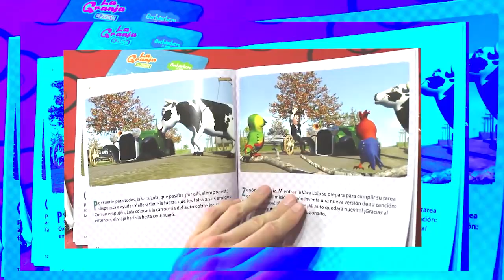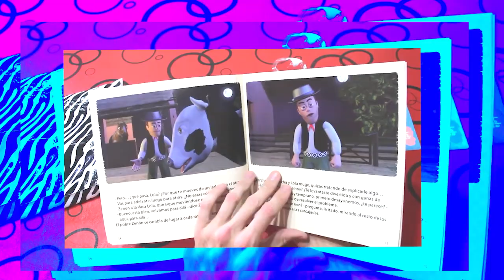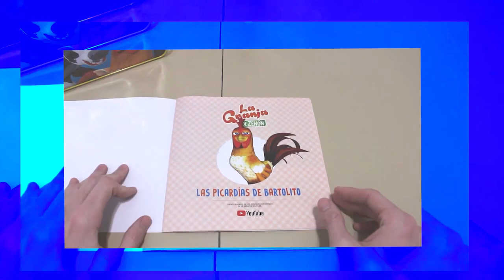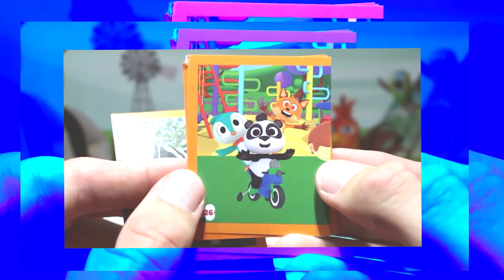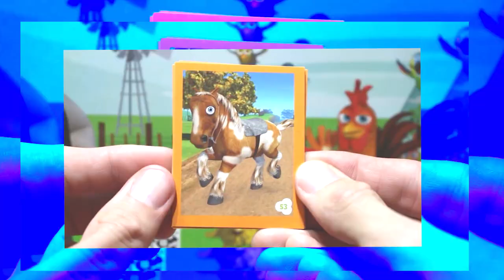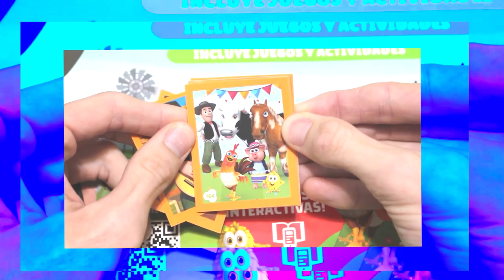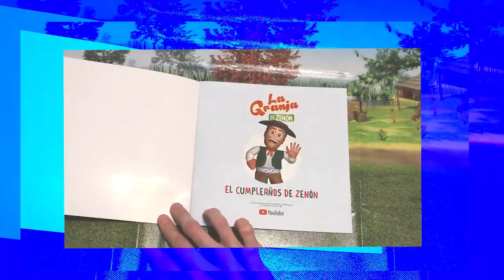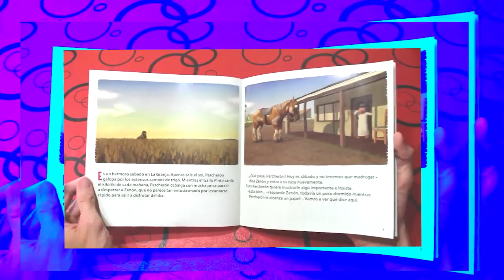Figura AUTO BOCHINCHERO de la Granja de Zenon